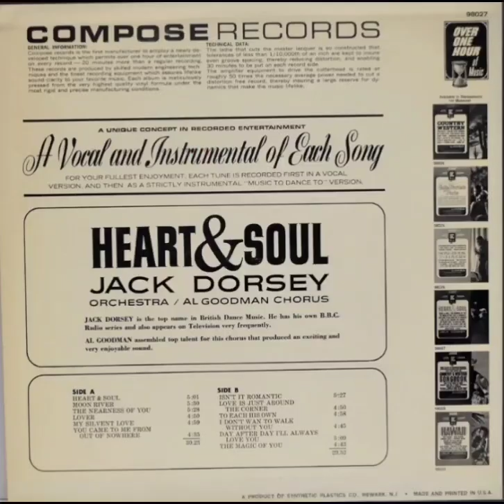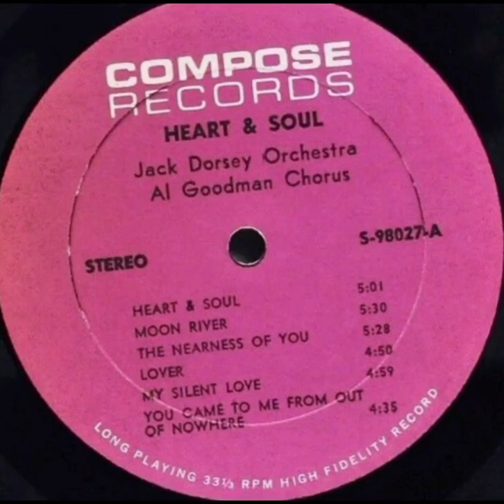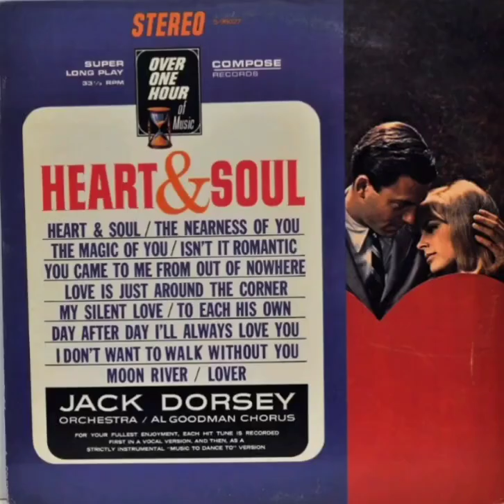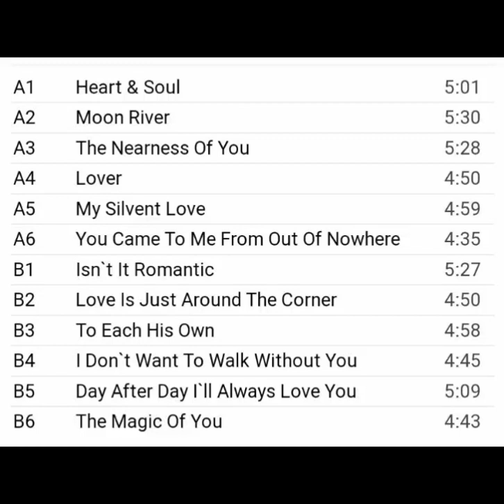JACK DORSEY ; AL GOODMAN CHORUS